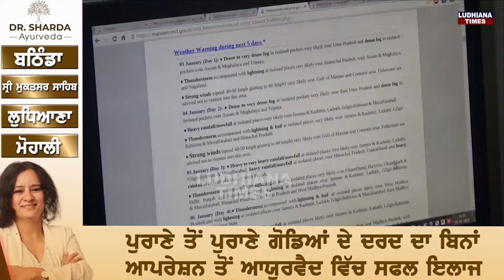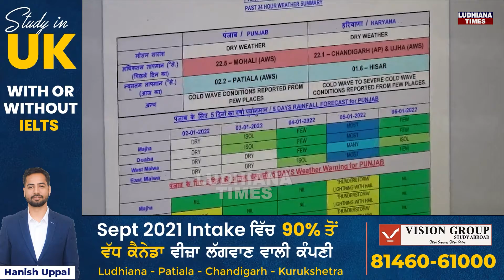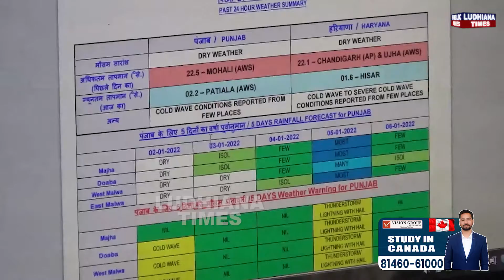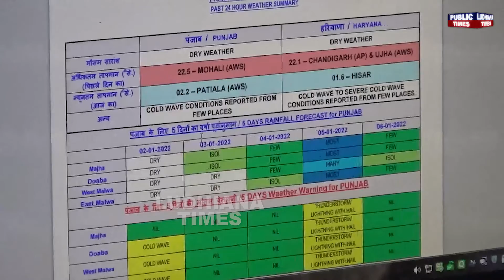Punjab ਵਿੱਚ 5 January ਨੂੰ ਹੋ ਸਕਦੀ ਬਾਰਿਸ਼ ਤੇ ਗੜ੍ਹੇਮਾਰੀ